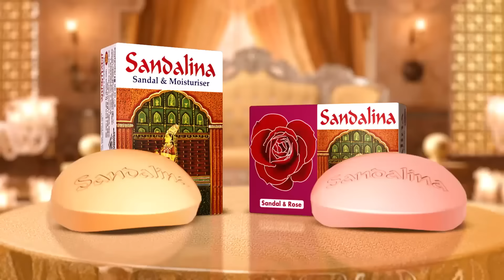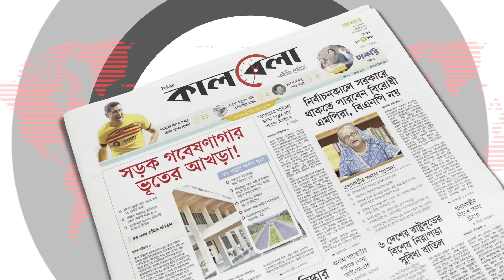মাত্র ২ ঘণ্টায় ডুবে গেছে মিরসরাইয়ের প্রায় ১০ গ্রাম | Chittagong Flood Update | Kalbela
মাত্র ২ ঘণ্টায় ডুবে গেছে মিরসরাইয়ের প্রায় ১০ গ্রাম